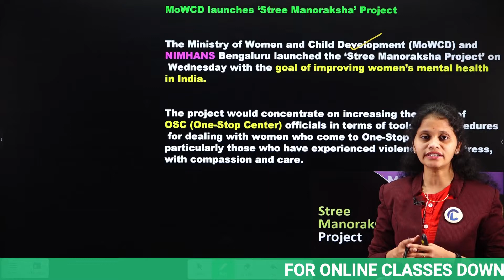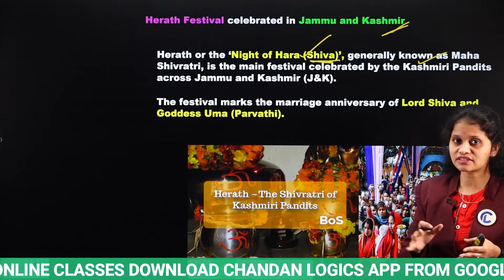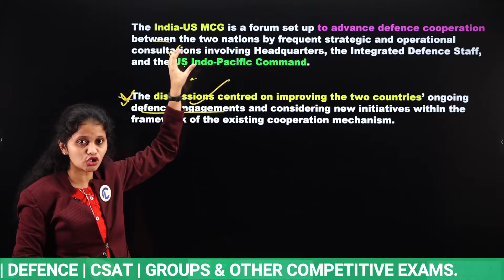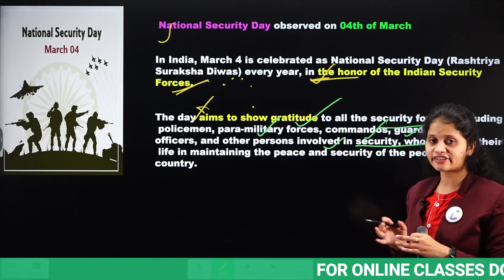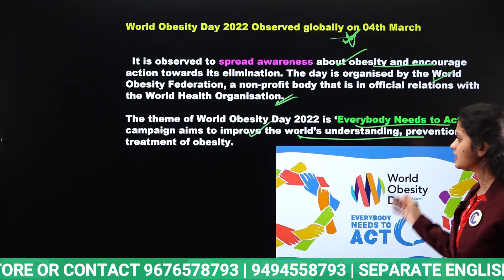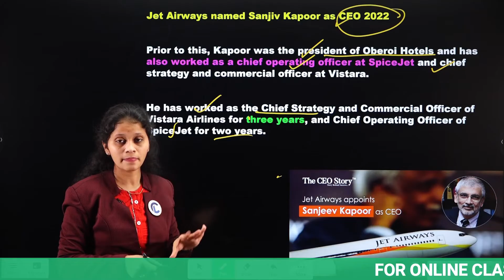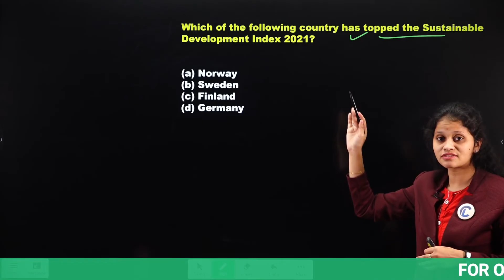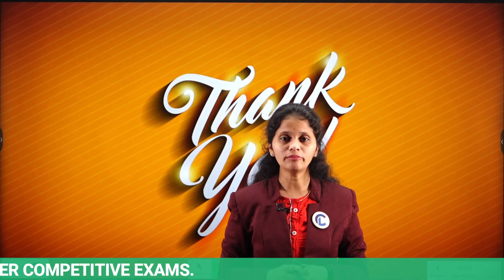MARCH 6,7 TH CURRENT AFFAIRS 💥(100% Exam Oriented)💥USEFUL FOR ALL COMPETITIVE EXAMS | Chandan Logics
Win Exciting Prizes🎁🎁🎁🎁 and meet